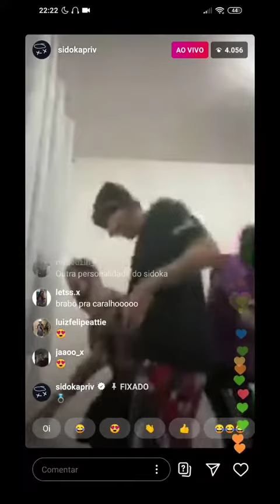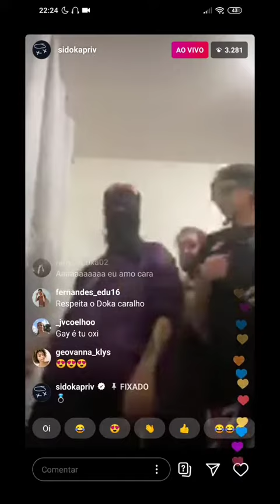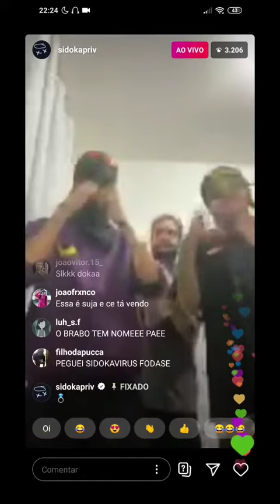Sidoka passinho do drive thru 1